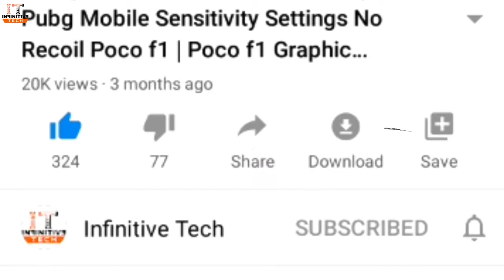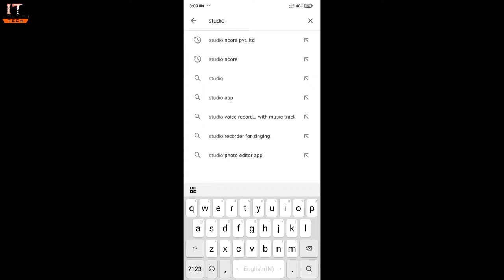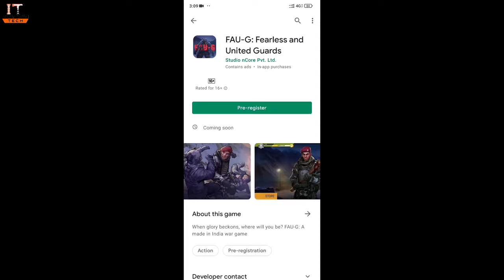How To Free Fire - 2021 Working Trick (HINDI)